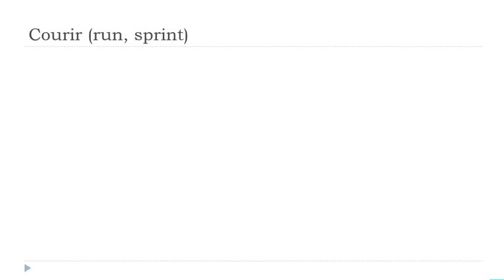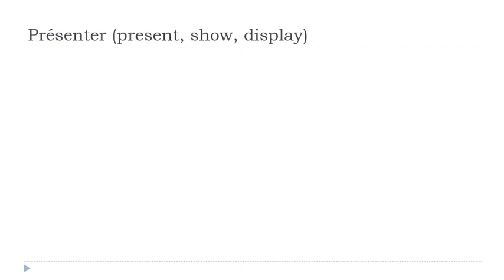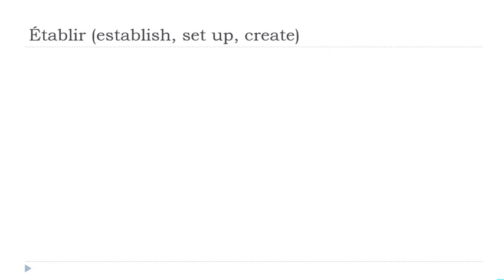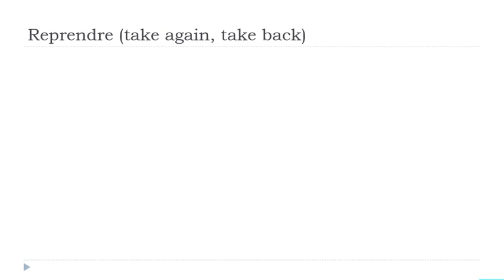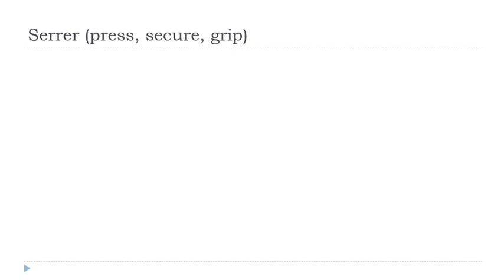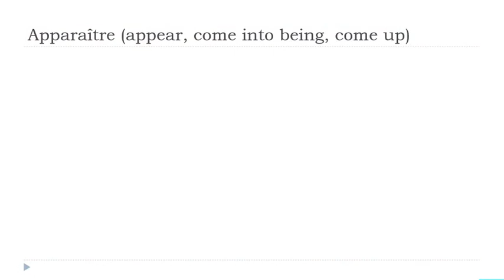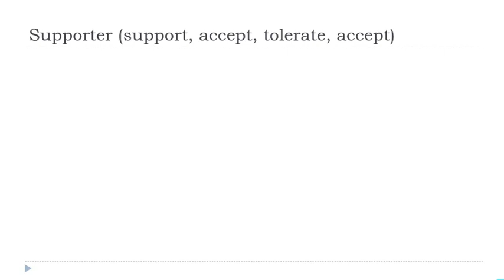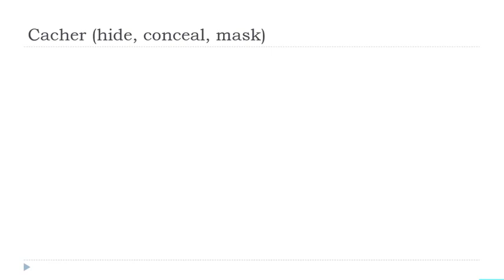Je dagelijkse 30 minuten Franse Conjugatie # 284